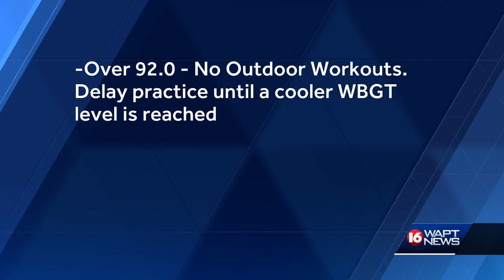MHSAA mandates heat rules